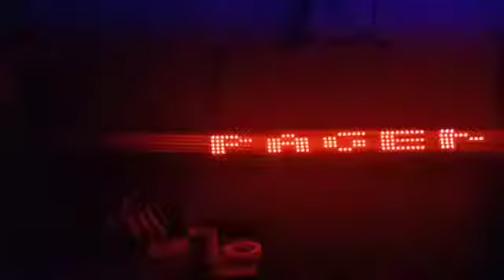Strobo runing text